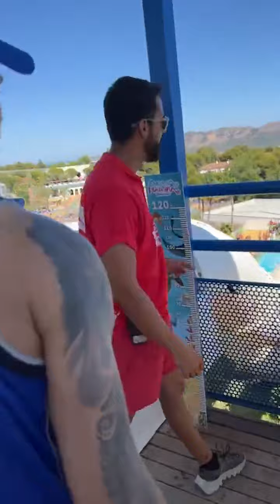anuel aa instagram en vivo | 12 july 2022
Celebrity Planet is dedicated to providing you updates about famous, New and emerging celebrities all around the globe which includes Hollywood, Tiktok, Musically, youtube and Instagram stars. Now if you have missed any new live session of your favorite star dont worry we bring it for your for free at our channel.